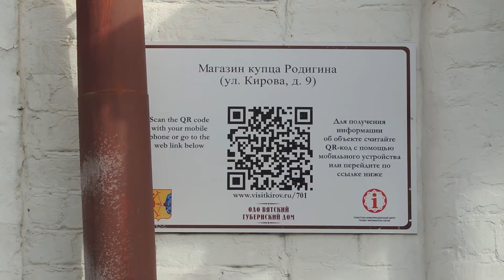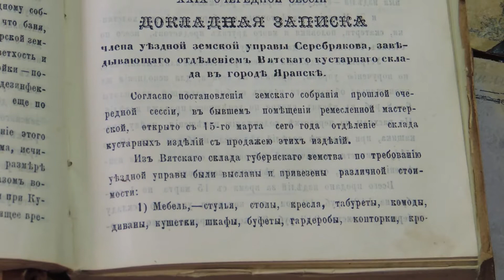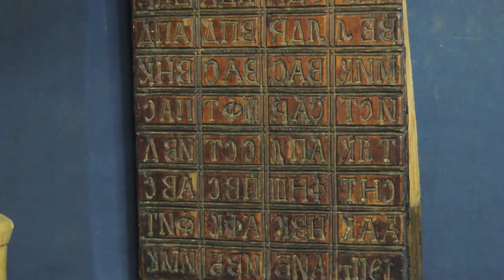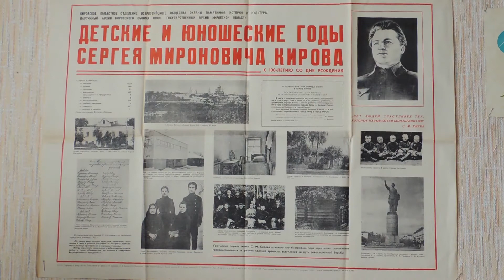ILYE - История Яранского краеведческого музея, как часть истории Кировской области. Яранск